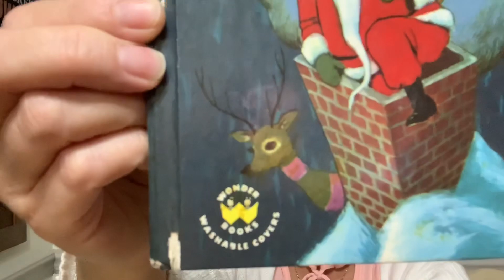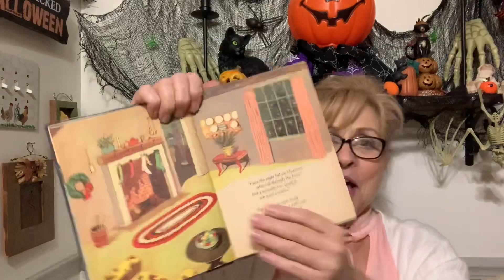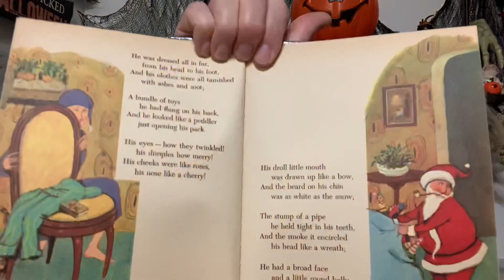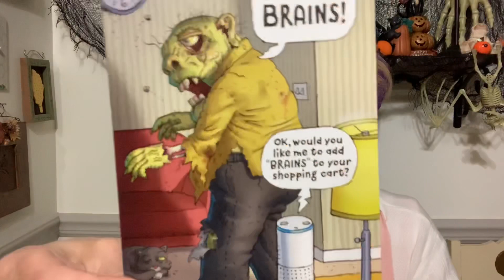Senior Tuesday/Cat Camera Hog/ Friend Mail October 29, 2019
Hi friends! Another senior Tuesday haul from Goodwill and some fantastic friend mail. I hope you enjoy 😉